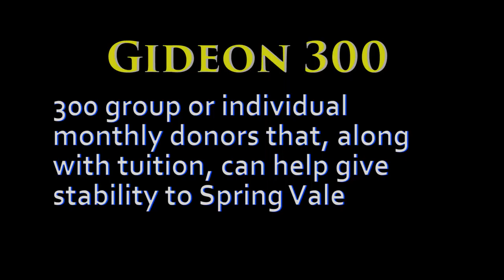Spring Vale Christian School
Fundraising Video